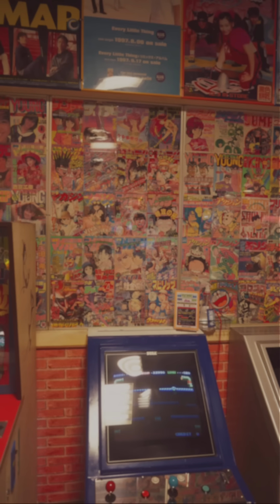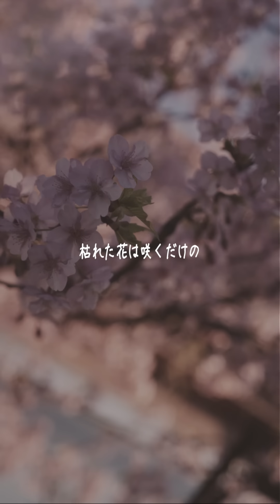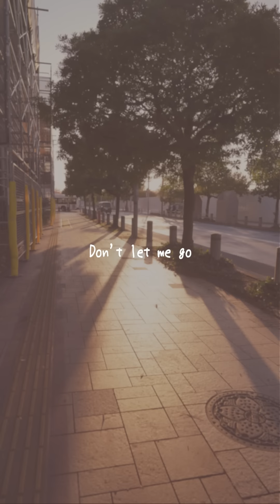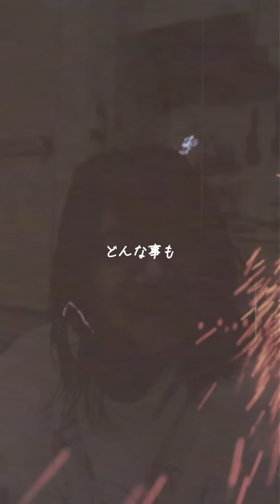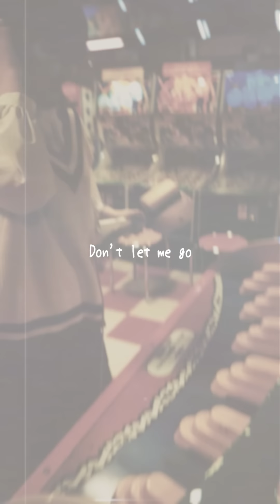BOOOST - ワスレナグサ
作詞：U-key　作曲：U-key

映画『花束みたいな恋をした』（菅田将暉と有村架純のダブル主演）を観て感動した
BOOOST Vo.U-keyがインスピレーションを感じ、作曲作詞を手掛けた楽曲。切ないラブソングになっている。
映画にまつわるロケ地を巡りながら撮影したミュージックビデオをU-keyが撮影・監督・編集して制作した。
「わた雪」でも出演していただいた宮崎出身の新人女優 浜田栞那が出演。
エモーショナルな歌声に、切ない映像や写真がぴったりなミュージックビデオになっている。

■2021/4/25
New Digital Single「ワスレナグサ」各ストアにて配信中！

【BOOOSTリアルライブ決定！】
2021年7月30日（金）
会場：KT Zepp Yokohama
出演：MINMI／I Don’t Like Mondays.／BOOOST

【BOOOST 1stミニアルバム「愛されたい」】
「愛されたい愛されたい」他、全８曲入り
・HMV